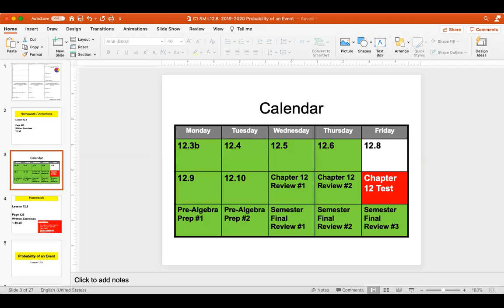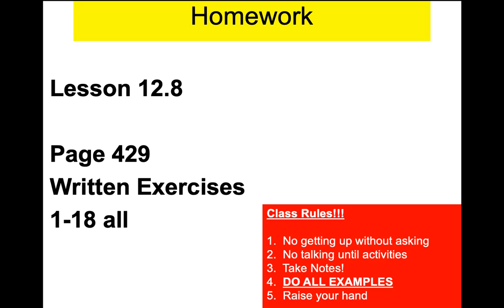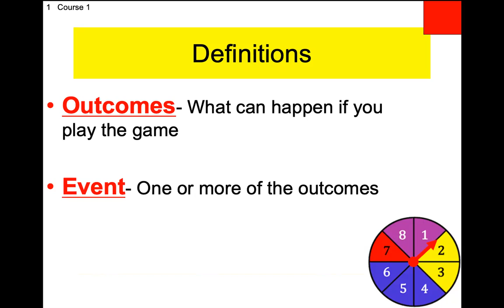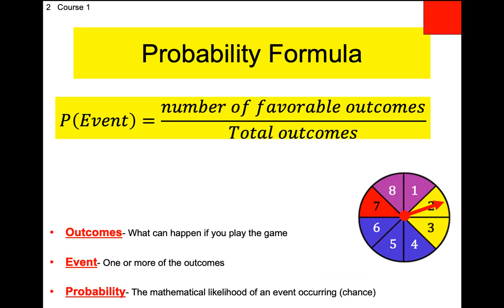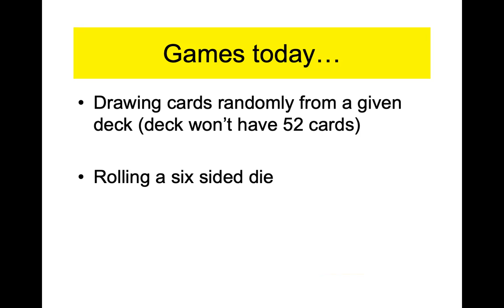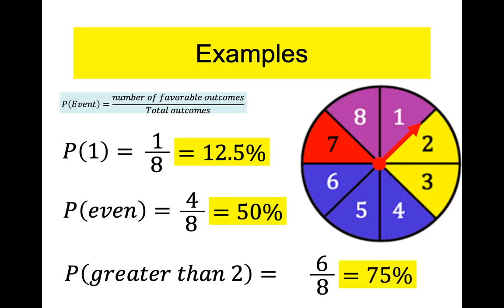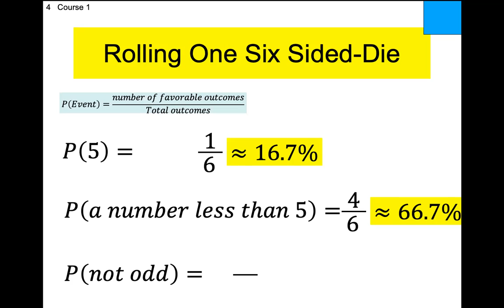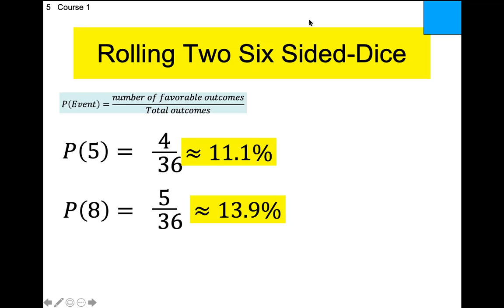Course 1 Lesson 12.8